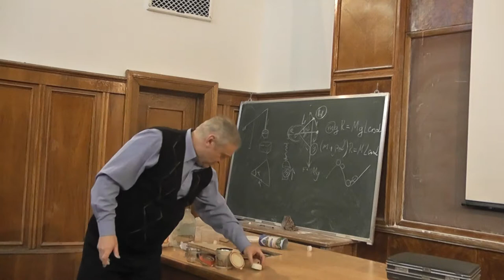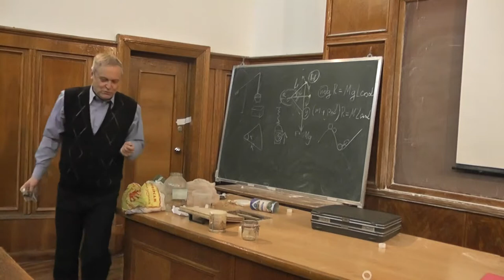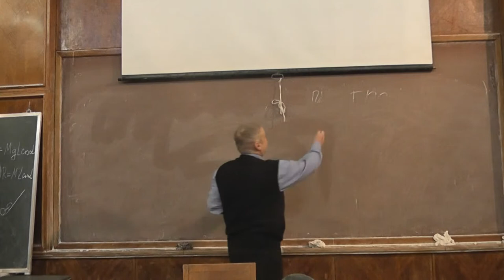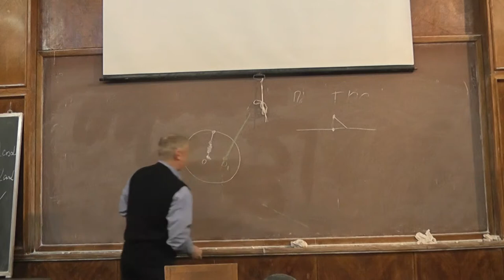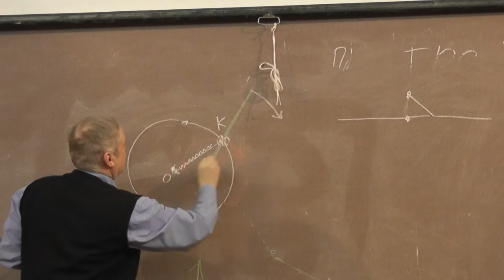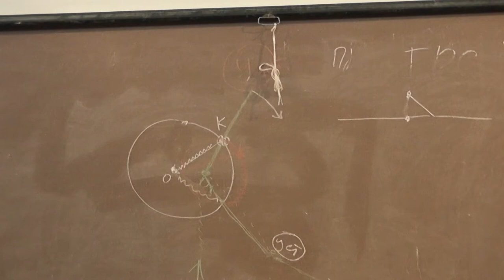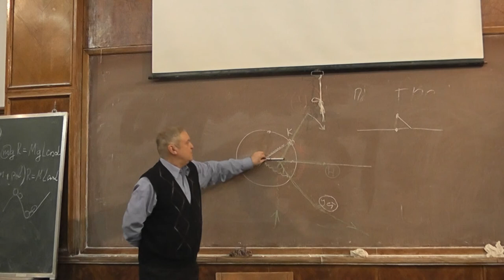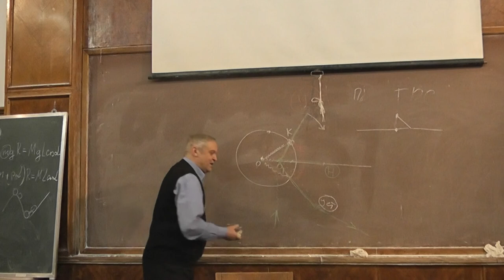5 Два устойчивых положения равновесия